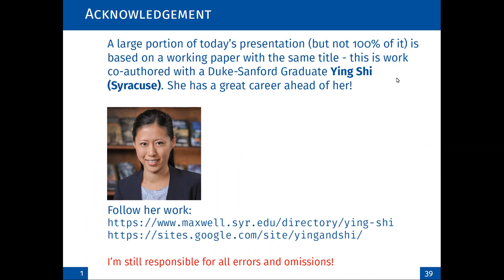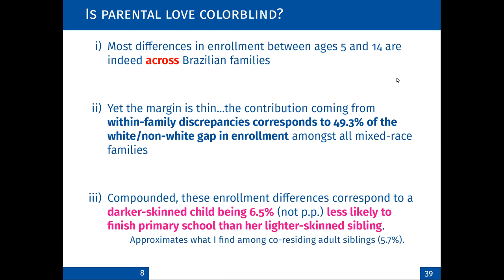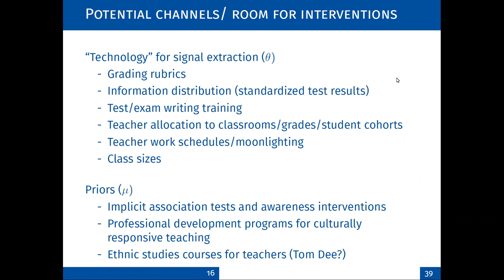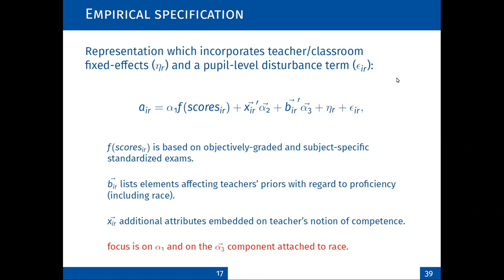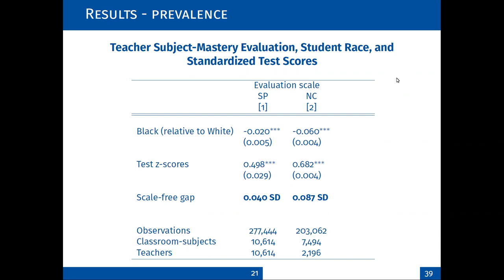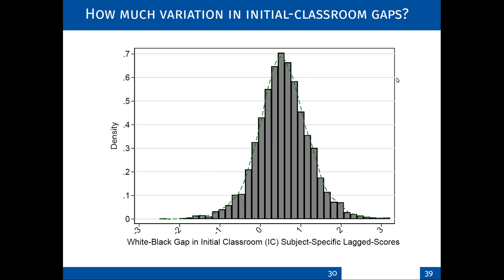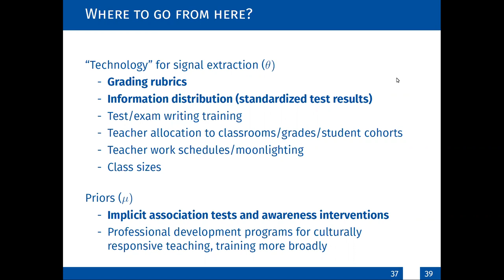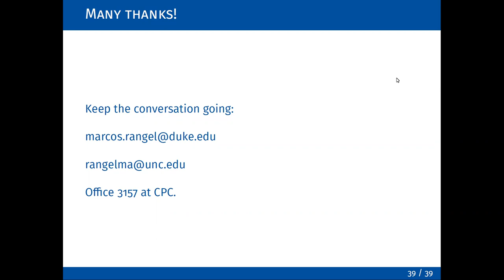Marcos Rangel: First Impressions Matter: Evidence from Elementary-School Teachers (Duke)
We study the empirical relevance of first impressions in the context of education. We find that teachers who begin their careers in classrooms with large White-Black incoming score differentials carry negative views into evaluations of future cohorts of Black students relative to their White classmates. Our evidence is based on novel data on blind evaluations and non-blind public school teacher assessments of fourth and fifth graders in North Carolina. Teachers' perceptions are particularly sensitive to relatively low-performing Black students in early classrooms, but not to relatively high-performing Black students. Since teacher expectations can shape grading patterns and sorting into academic tracks as well as students’ own beliefs and behaviors, these findings suggest an important link between specific novice teachers' initial experiences and the persistence of racial gaps in educational achievement and attainment.